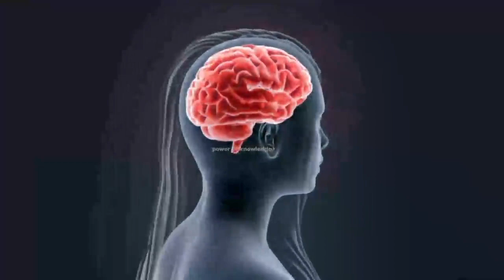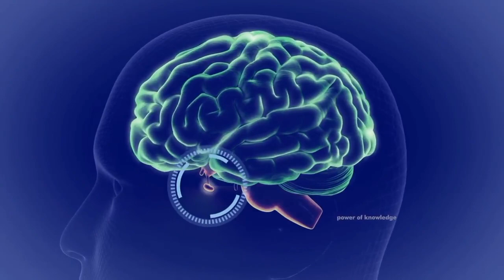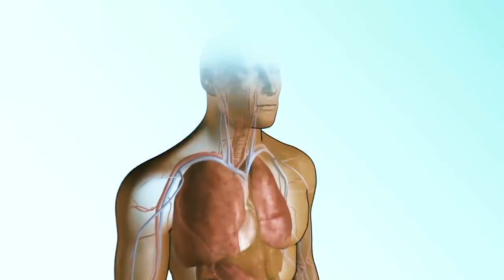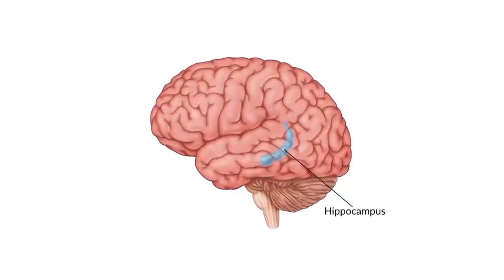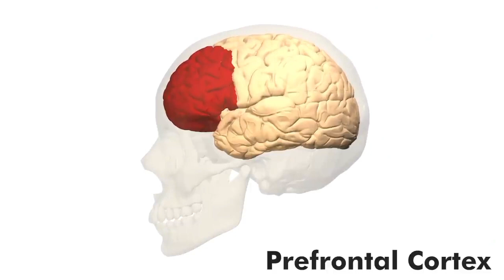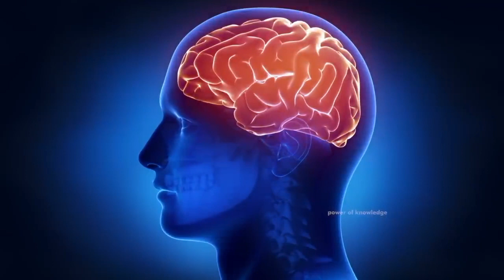effect of stress on brain | AliRaza Lashari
Your Quries:
stress
brain
stress on the brain effects
reversal of stress on the brain
stress on the brain
how stress and trauma impact the brain
stress relief
chronic stress
brain games
chronic stress effects on the body
physical effects of mental stress
stress effects
stress side effects
stress in the brain
reverse stress effects
how trauma effects the brain
stress and brain health
help your stressed brain
stress on the body
natural brain help for stress